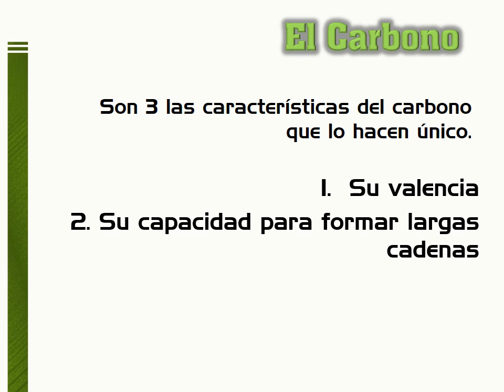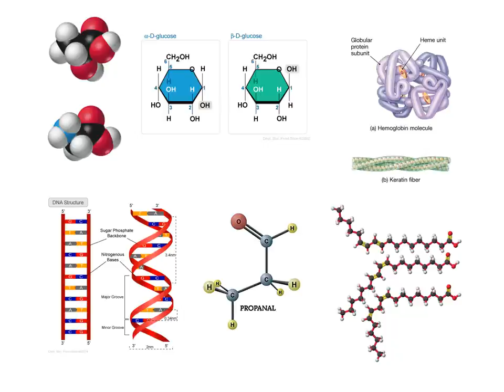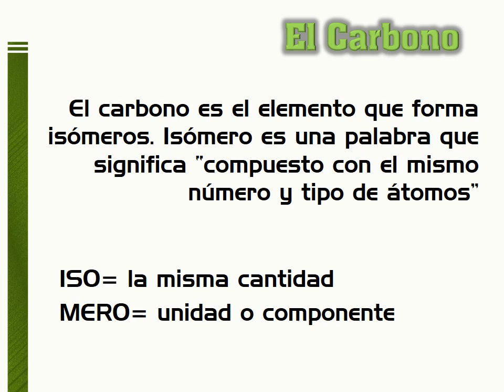El carbono y los seres vivos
Las características del Carbono que lo vuelven un elemento Único para formar millones de compuestos sus propiedades quimicas